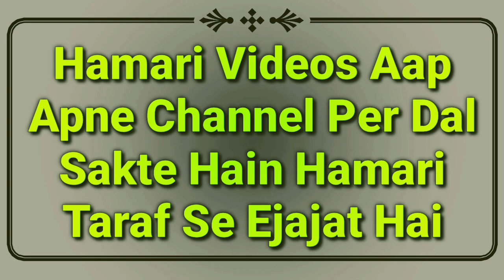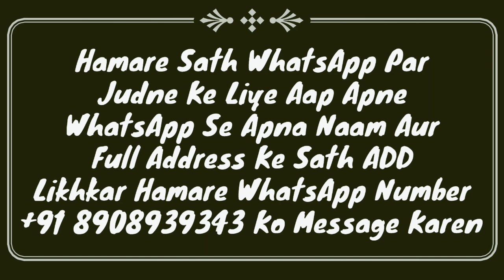Taraweeh Ki Namaz Ki Niyat Kaise Karen? Sahi Tarika (Mard-Aurat Keliye Full Details) Taraweeh Niyat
Namaz e taraweeh ki niyat kaise karen? sahi sunnat tarika kya hai? mard aur aurat ke liye mukammal details ke sath bayan by Mufti Abdur Rahman Banahara MARB Deeni Malumaat YouTube Channel

2⃣ WhatsApp Par Ham Se Judne Ke Liye Aap Apne WhatsApp Number Se Hamare WhatsApp Number Ko Apna Naam Aur Mukammal Adress Ke Saath Add Likh Kar SMS Send Karen,

3⃣ Koi Sawal Yani Masla Masaail Puchna Ho To Aap Comment Ke Zarya Puch Sakte Hain Ya Mufti Sahab Ke Number Par Call Kar Ke Puch Sakte Hain,

4⃣ Channel Ke Bare Mein Kuch Batana Ho Ya Aap Apni Video Dalna Chahte Hain To Rabta Kar Sakte Hain,
🌎MARB🌎
Channel By :- Mufti Abdur Rahman Banahara
Full Adress:-